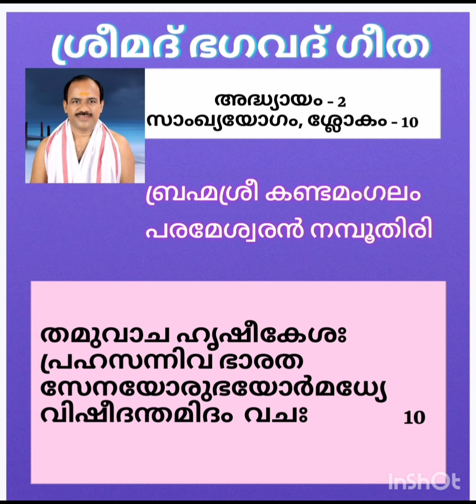ശ്രീമദ് ഭഗവദ് ഗീത അദ്ധ്യായം - 2 സാംഖ്യയോഗം, ശ്ലോകം - 10, കണ്ടമംഗലം പരമേശ്വരൻ നമ്പൂതിരി